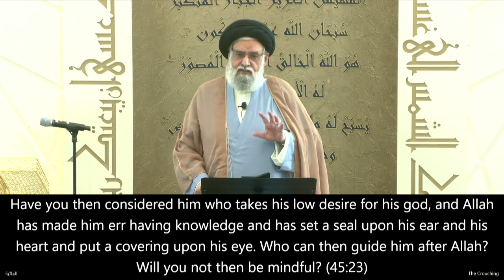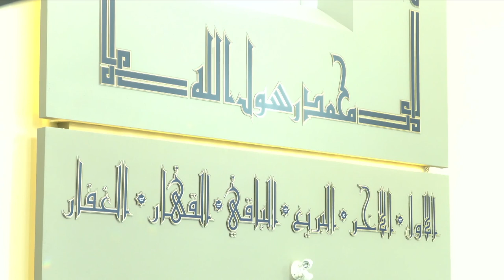Sacrifice and Submission: The Struggle of Prioritizing Allah's Will - Maulana Syed Muhammad Rizvi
- Eidul Adhaa is the celebration of sacrifice.
- Prophet Ibrahim's success in submitting to the will of God is commemorated during Eidul Adhaa.
- Prophet Ibrahim is closely connected to Muslims as he is described by Allah as a sincere Muslim.
- "Islam" means submission to the legislative will of God, and "Muslim" refers to a person who submits to God's will.
- Muslims are facing pressure to abandon their essence of servitude to Allah and prioritize their desires.
- Those who prioritize their desires over Allah's decisions are criticized in the Quran.
- The tendency to worship one's desires is being forced on Muslims through the education system, media, and workplaces.
- Muslims should reflect on this challenge and protect themselves from deviation.
- The true meaning of Eidul Adhaa is sacrificing one's ego and desires.
- It involves prioritizing Allah's will in personal, family, social, community, business, and political aspects of life.
- Sacrificing ego and desires is not easy; individuals must confront internal and external obstacles.
- The ritual of Hajj symbolizes the struggle against deviation and evil.
- Muslims must confront both internal and external challenges in their perpetual struggle.
- The phrase "قد أفلح من زكيها و قد خاب من دسها" signifies the success of purification and the failure of corruption.